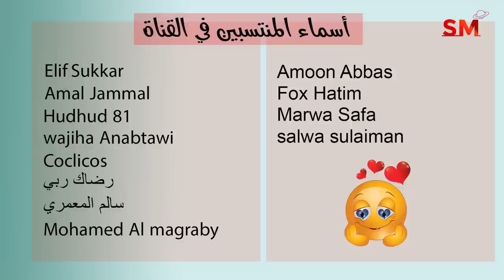توقعات الأبراج اليوم الإثنين 29 أب أغسطس 2022 سعيد مناع